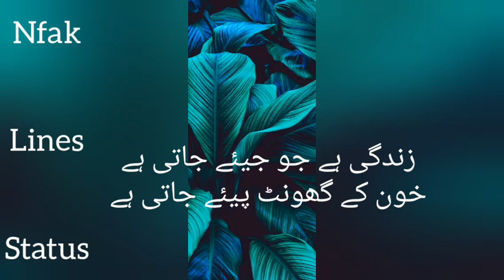bajae pyr ki shabnum. Nfak Lines status